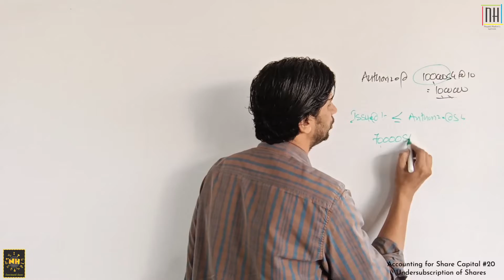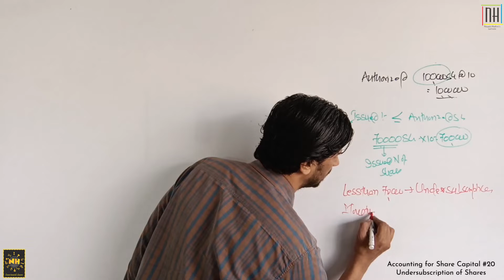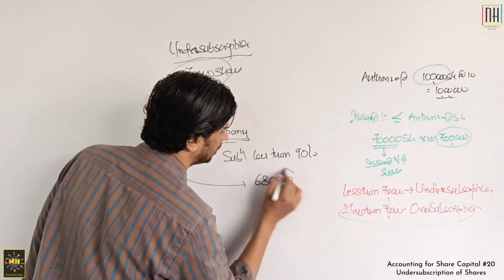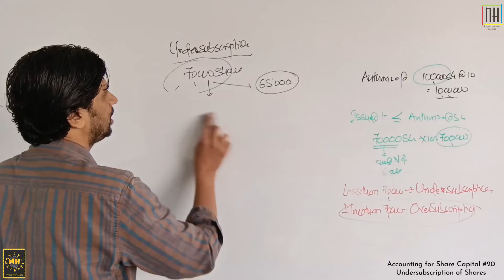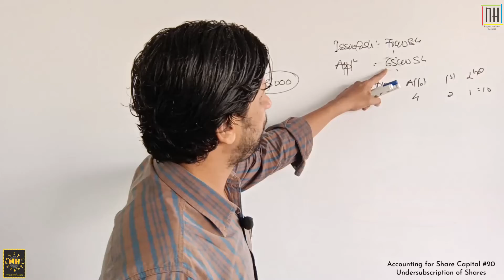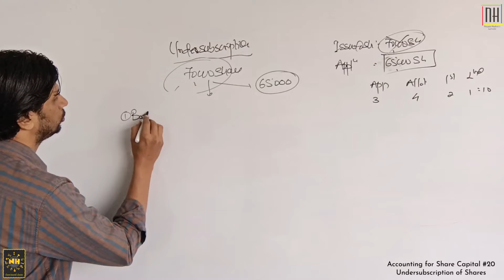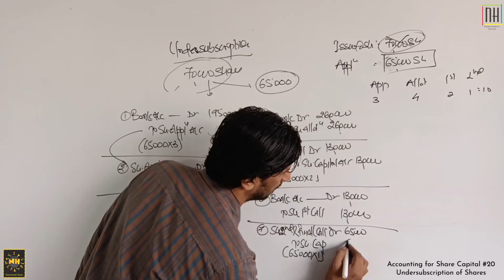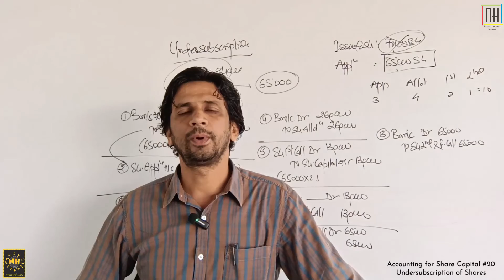Accounting for Share Capital |#20| Undersubscription of Shares (When Shares are undersubscribed)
Video - #20/105
Accountancy- Class 12th
Part B- Accounting for Companies
Topic- Accounting for Share Capital
Syllabus Video #105

Playlists for Class 12th Accountancy topics